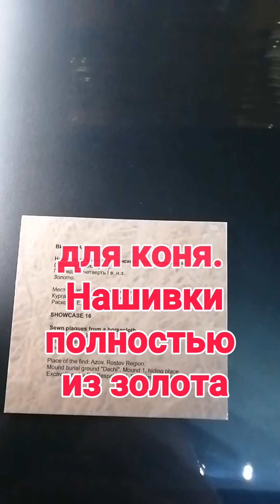достояния_земли достопримечательности_ростова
Решив поехать на берег Азовского моря, мы и не подозревали, чем это закончится.
"Интереснее, чем в музеях Венеции, сказала моя дочь", - которая впервые попала в наш  Азовский Историко-Археологический И Палеонтологический Музей-Заповедник.

На мой взгляд, он круче почти всех музеев мира, в которых я была, кроме нескольких.

От того, что я в нем второй раз, музей менее интересным не стал.

Мы, с Дианой, 10 минут прикидывали, как люди хранили мясо, убитого ими животного (на фото), 12 тонн живого веса, 4,5 метра высота, и только потом поняли, что людей в это время на Земле ещё не было😂😂😂🤦‍♀️.

Ещё я приблизилась (чуть-чуть) к вопросу о нашем происхождении.

Пишите в комментириях, что думаете об этом... Интересно обсудить.